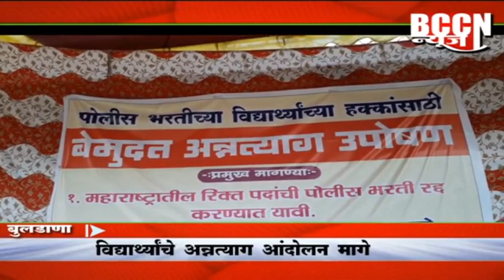बुलडाणा-विद्यार्थांचे अन्नत्याग आंदोलन मागे